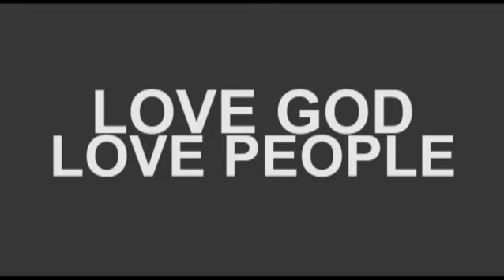Religion Is Killing Us - Please Share!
Religion is man's attempt to reach God and Christianity is God's attempt to reach man. Religion focuses on the external and Christianity focuses on the internal.